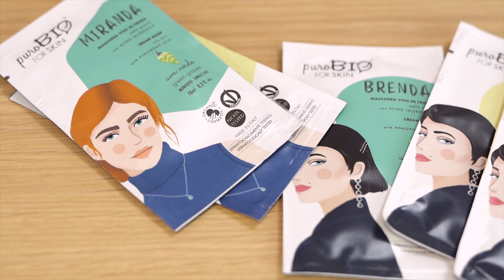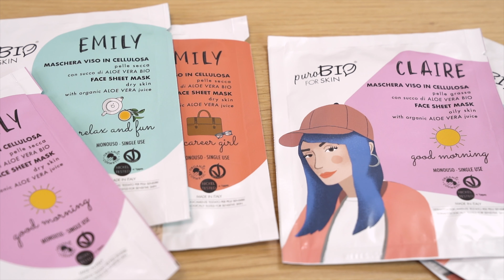Diamond e le altre: Tutte le Maschere Viso puroBIOforSKIN!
L'ultima arrivata è Diamond, la nuova maschera in gel di puroBIO.
Ma prima di lei ci sono state le nostre 6 Amiche del Cuore: Brenda, Miranda, Claire, Emily, Olivia e Kelly.